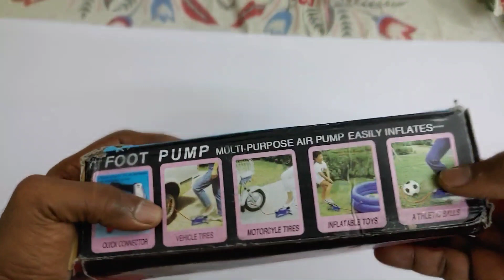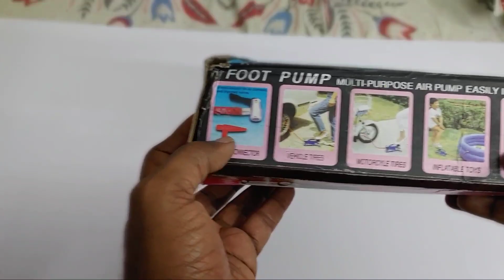Portable air pump unboxing in telugu